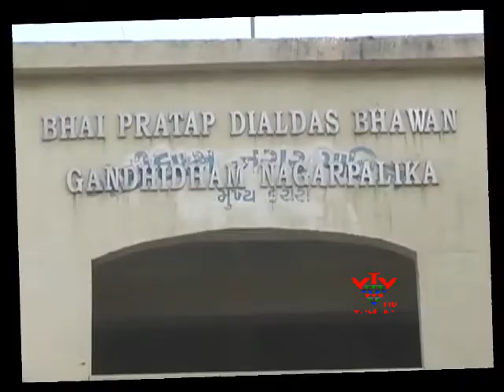PEOPLE DRINKING UNPRINTABLE WATER AT GANDHIDHAM, KUTCH - VTV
ગાંધીધામમાં પાણી પુરવઠાના ટાંકાની  છેલ્લાં બે વર્ષથી સફાઈ  થઈ નથી.  સફાઈના અભાવે લોકોને ગંદું પાણી પીવું પડે છે. ગંદા પાણીથી લોકોમાં રોગચાળો ફેલાવાની  દહેશત ફેલાઈ છે.